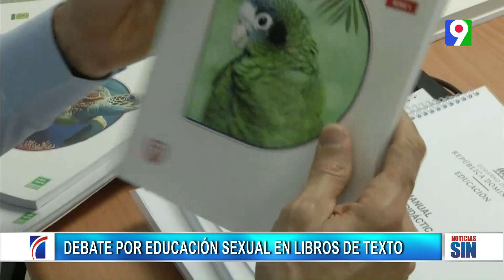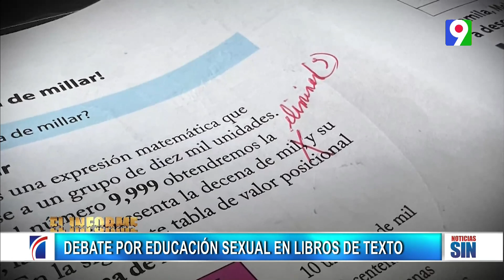Nuevas polémicas por libros de textos de Minerd | Emisión Estelar SIN con Alicia Ortega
De acuerdo con la ADP, el nivel del lenguaje usado para referirse a los órganos reproductivos del hombre y la mujer en los libros de 2, 3, y 4, grado de primaria, está por encima del nivel de desarrollo cognitivo y dominio lingüístico que tienen los niños menores de 10 años.